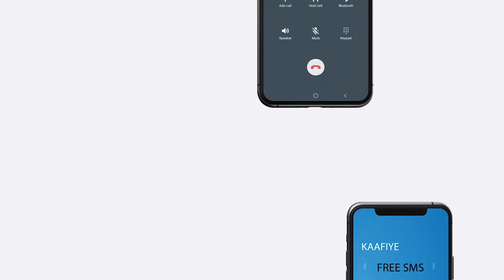Dibadbax ay Burco ka dhigeen Maalintii 2aad Hoyooyin ka cabanaya Dawlada Hoose iyo Kawaanka cusub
Dibadbax ay Burco ka dhigeen Maalintii labaad Hoyooyin ka cabanaya cashuuraha Dawlada Hoose iyo Kawaanka cusub